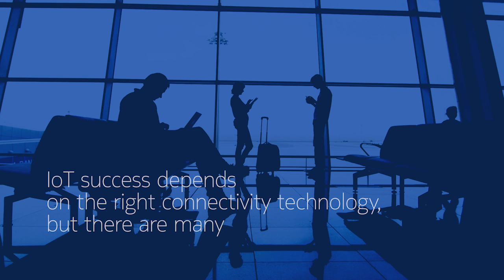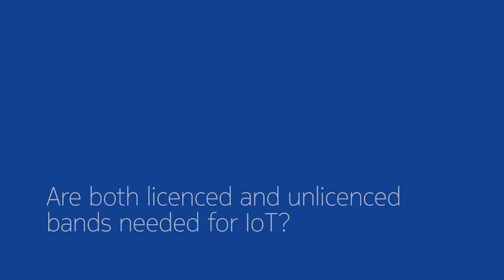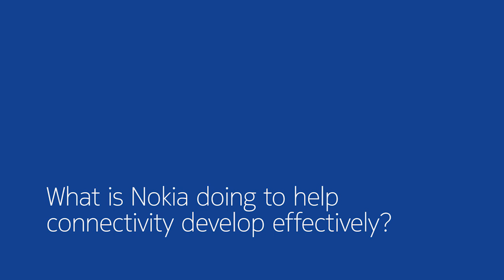How complementary frequency bands make the Internet of Things fly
IoT success depends on the right connectivity technology, but there are many. Could a mix of connectivity types best support our connected lives?